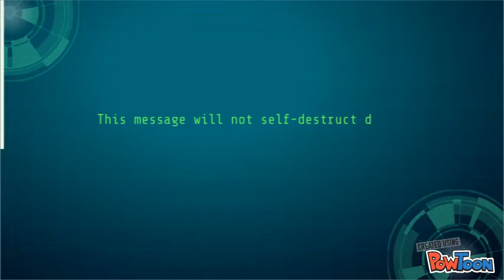Mission Impossible: Shape City